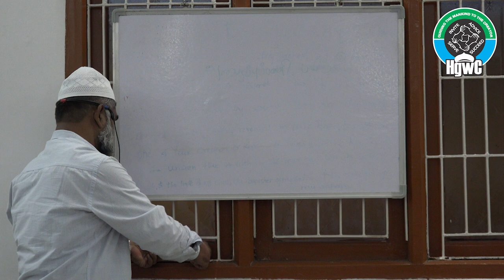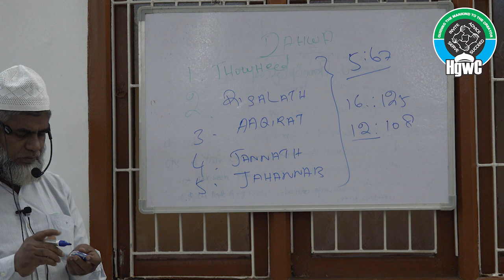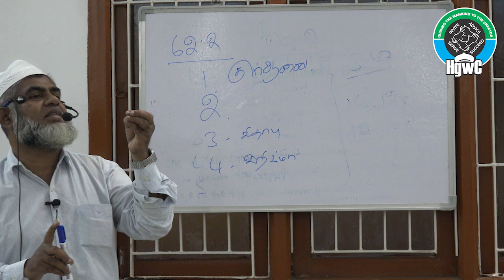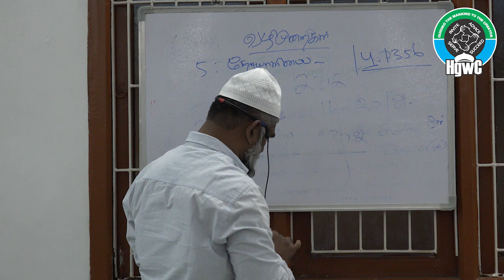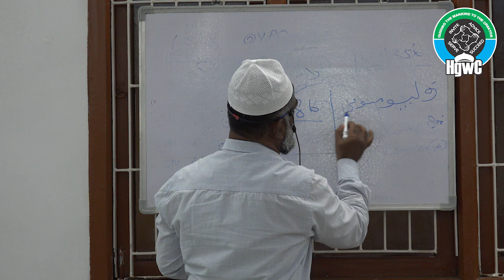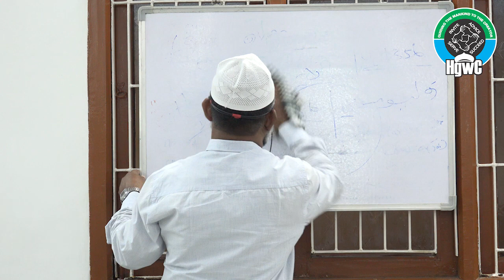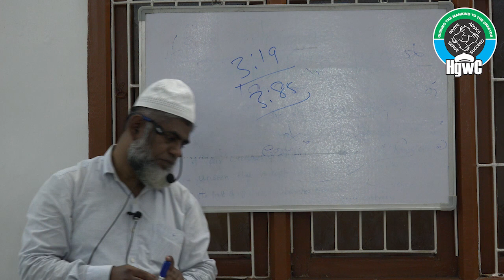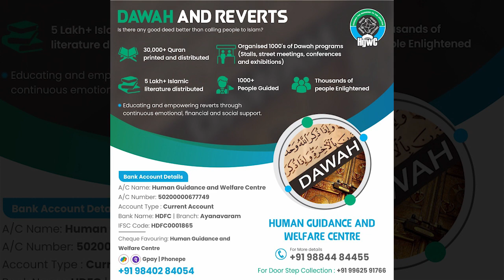அழைப்பு பணி செய்வது எப்படி.? (Practical) அமர்வு-2 | உஸ்தாத் அப்துல் காதர் ரப்பானி